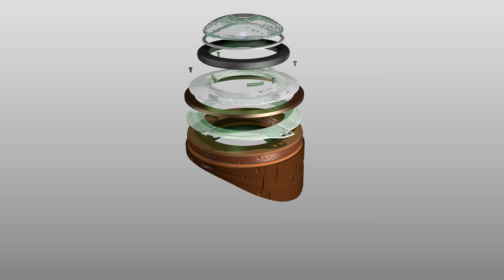Steampunk Goggle Exploded Animation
Just a short little test animation as I've been working with 3D for a short while now, enjoy I guess :).

Everything made in Blender 2.73.